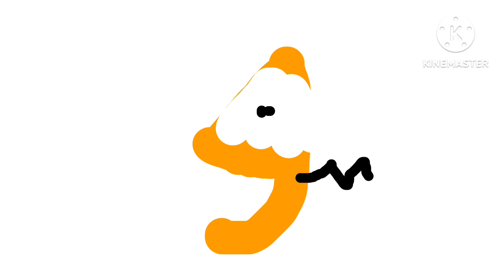Я Alphabet lore Paraguay Final Part 5